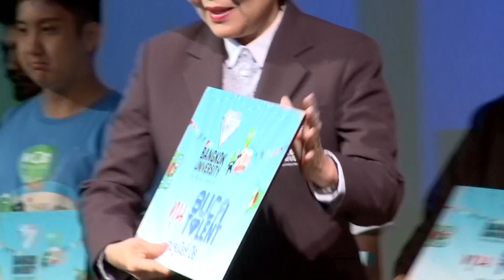กบนอกกะลา : Scoop กบจูเนียร์ปี 7 | รางวัลทุนการศึกษามหาวิทยาลัยกรุงเทพ